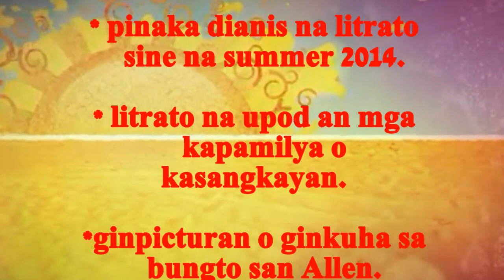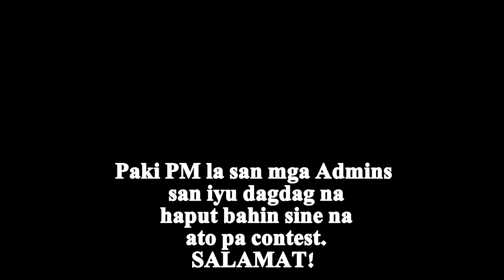Taga Allen KA: Summer Photo Contest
Editor: Abdul Rashed